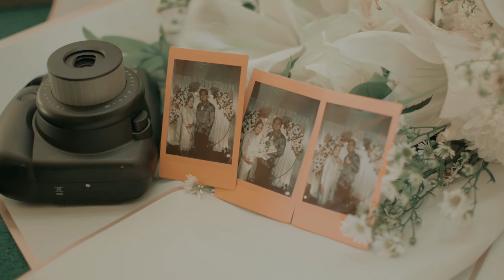Cinematic Engagement video // Fatimah & Zulfikar // lumix GH4 // Nikon 35mm f1.8 //moza aircross 2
Silahkan tinggalkan di komentar untuk kritik dan sarannya. Terimakasih
freelance Videographer & Photographer
kerjasama dengan
FNP_PHOTOWORKS

TERIMA KASIH

JASA PROFESIONAL
PHOTOGRAPHER & VIDEOGRAFER
ENGAGEMENT | WEDDING | PREWEDDING